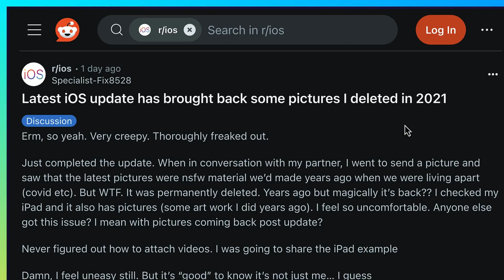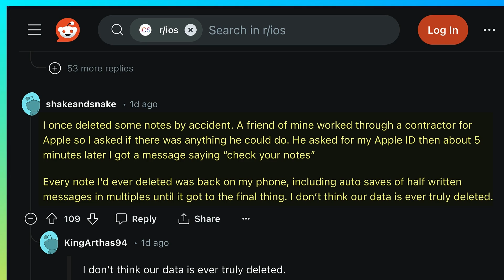Surprise! iOS 17.5 Automatically Restores Old Deleted Photos!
In this video, I discuss a new scary iOS 17.5 bug that causes you old deleted photos to be restored to your photo libraries.

Thanks, and have a great tech day.  :-)